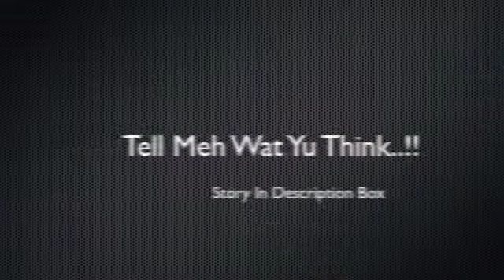Secrets//MB LoVe StOrY//Epi 1 part 1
Characters:
Mindless Behavior
Liyah
Tigah
Rocky
Rayne
6:34 am -Girls P.O.V
Liyah: (Yelling at Rocky) Gurl Hurry Up!!
Rocky:(In Bathroom Getting Ready)
Rayne:Aye yo,can we just leave w/o her?
Liyah: Nah
Tigah: Yu kno we gotta walk in that school squad deep
Rayne: Yu rite,Yu rite
Rocky:Damn,Im ready(walking out bathroom)
Liyah:Good c'mon lets go
Tigah: Why yu so hype fore school?
Liyah:Cuzz Mindless behavior comin' today
Rayne:Damn that's today can we juss stay here?
Liyah:No Bitch,c'mon

6:30 am (boys p.o.v)
Princeton:Where we at today,Kiesha?
Kiesha:Lambo High
Ray-Ray: Damn That's tpday,can we just stay here/
Kiesha: 1. No and 2.What You Just Say?
Ray-Ray: Nothing
Kiesha:Ya'll Better start gettin' ready,ya'll gotta be there by 6:50
Princeton:Kay
(All Start getiing ready)

6:59am Gurls P.O.V

Sry gotta stop there it's late nd ma sis wnts 2 use the computer nd yes I kno it's short but I think I culd try to upload part 2 to epi 1 tommorrow...**

Oh nd the song in video is called "Age aint nothing but a numba=er" By Pretty Ricky so I don't own it